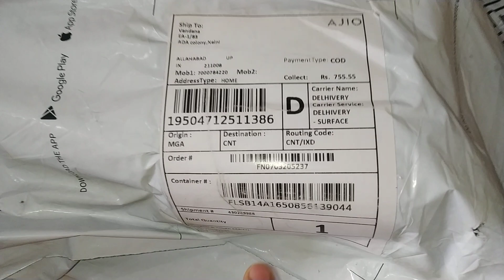Metro Women Partywear footwear Review From AJIO 🤗🤗review